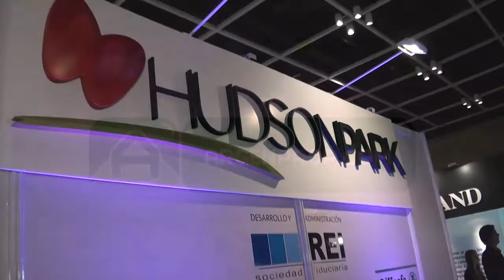Hudson Park - Real Estate 2013 Argenprop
Hudson Park es un proyecto pensado y desarrollado por Real Estate Investments S.A. El equipo de desarrollo se complementa con empresas y profesionales de reconocida trayectoria en la zona sur, que aportan Know How y todas las garantías para su correcta finalización.
Este emprendimiento, ubicado en el corazón mismo de Hudson, se encuentra emplazado en un predio de 68 hectáreas de una tierra única por el valor histórico de su forestación. Desarrollada en toda su extensión como un mega proyecto, promete sobrepasar las expectativas y así trasformarse en un nuevo icono inmobiliario de la zona.

A diferencia de las propuestas que ofrecen las urbanizaciones tradicionales, Hudson Park conforma un verdadero proyecto integral para satisfacer las demandas más exigentes del mercado.
Accesos
Ingresos planificados para brindar un acceso rápido y fluido. Es así que el diseño de las diferentes entradas busca evitar demoras y agilizar las calles de acceso.

El barrio posee cinco ingresos independientes. El principal de doble mano y doble vía sobre el frente. El resto de los accesos se ubican sobre la calle lateral del predio y son de uso exclusivo para el sector Barrio Parque, el sector de Terrazas del Lago, el Colegio Bilingüe y un último acceso específico para proveedores y abastecimiento del Club House.

Seguridad
Hudson Park se distingue por estar rodeado en todo su perimetro por prestigiosos barrios cerrados.

El lindar con el Country Club Abril, El Carmencito, Country Club El Carmen y Fincas de Hudson garantiza a sus habitantes una seguridad única en la zona.

Asimismo, su doble acceso y más de 500mts de frente sobre la autopista, permiten un ingreso rápido, directo y seguro.